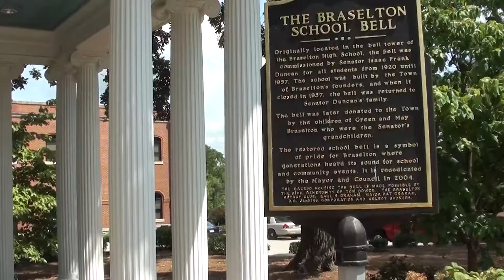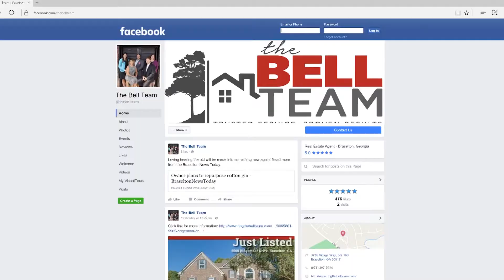The Bell Team Vlog Series: Episode 2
The Bell Team is excited to celebrate Braselton's 100th birthday and share some of the best in small town life and southern charm!